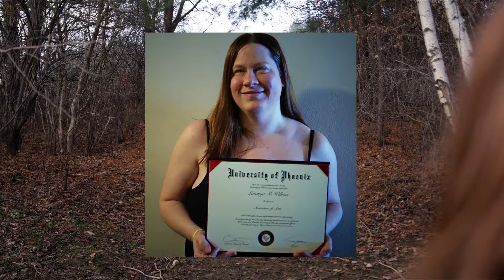La Tanya Wilkins - Yellow Brick Road Project - Road Not Taken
For my wife, La Tanya's, final project for one of her classes, she chose to make a short video based on Robert Frost's famous poem. The poem, like many of us, reflects her life and decisions she's had to make over the years, as illustrated within the video. It didn't hurt that she knows a photographer, videographer, and audiographer who could help her bring the multimedia project together. This isn't one of my best works, but for what it is, I think it turned out great, and La Tanya liked it, which is good enough for me.